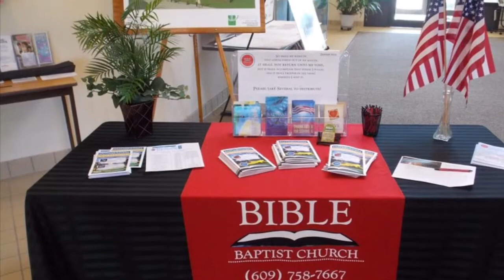Sunday Morning Service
Sunday Morning 24, February 2019